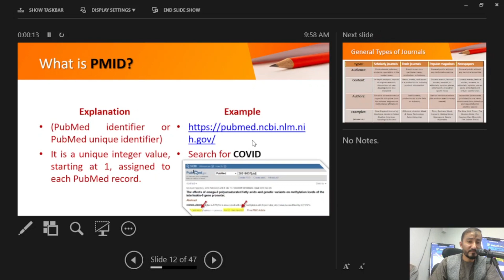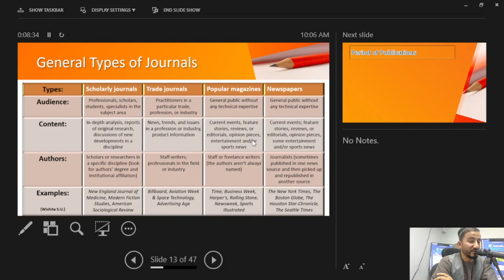General Types of Journals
Scholary Journals
Trade Journals
Popular Magazines
News Papers

جهت معلومات بیشتر در مورد ژورنال¬ها به لینک های ذیل مراجعه کنید.